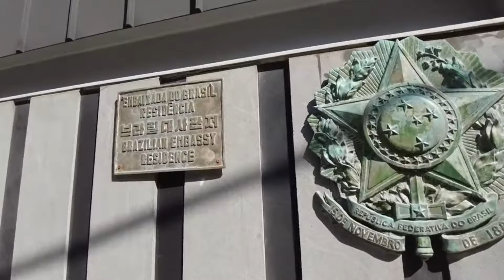The MOST EXPENSIVE neighborhoods where Korean idols and RICHEST families live (WITH PRICES)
Let's have a walk through the wealthiest streets of Seoul and uncover the most expensive neighborhoods where Korean idols and the richest families reside.

From the chic Gangnam district to the luxurious Seongsu-dong, discover the lavish lifestyle and exclusive real estate that define Seoul's elite.

00:00 Wealthy Homes of Seoul
00:54 Gangnam-gu
01:13 Gangnam - Daechi-dong
01:40 Gangnam - Cheongdam-dong
02:08 Gangnam - Apgujeong-dong
02:48 Yongsan-gu
03:03 Yongsan - UN Village
03:38 Yongsan - Hannam-dong
04:07 Pyeongchang-dong
04:51 Seongbuk-dong
05:22 Seocho-gu
05:57 That's it